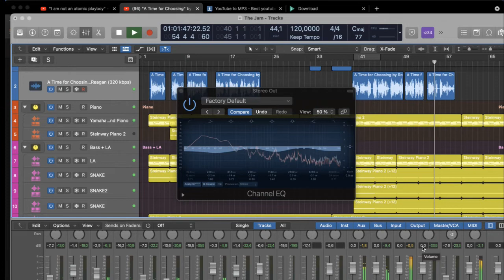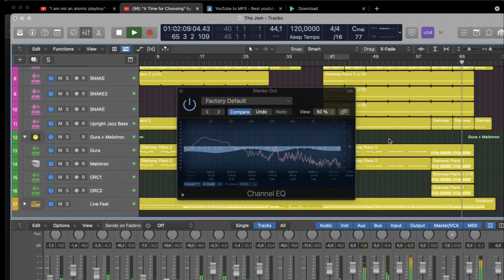A Time For Choosing - Ronald Regan (Music + Extracts)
I realized that what Regan is talking about is going on even to this day - 57 years into the future. We don't have flying cars, but we sure as hell have the technology to bring true democracy into the governance of economic systems.